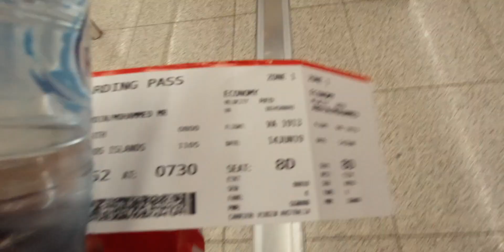COCOS KEELING ISLAND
"Western Australia's hidden paradise island"
Trip to my family island in 2019, always good to go back and visit.